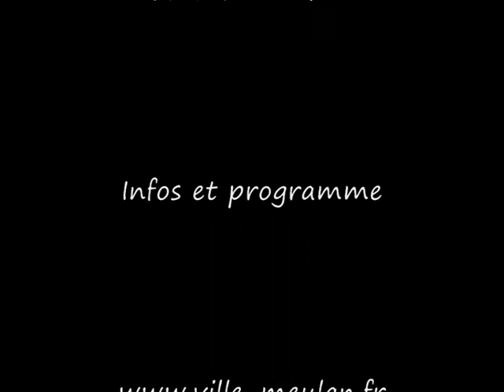Bruno Fuligny à Meulan les causeries du vendredi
Bruno Fuligny à Meulan (78) pour les Causeries du Vendredi sur le thème des secrets de la police.
Les causeries du vendredi: des conférences débats tous les troisième vendredis du mois à Meulan.
Informations et programme sur le site de la mairie de Meulan
Retrouvez plus de vidéos sur cet événement sur la chaîne you tube dédiée à la Mairie de Meulan: